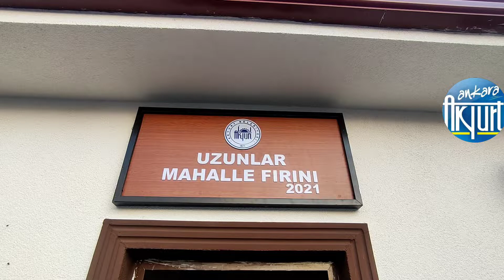Uzunlar köy fırını hizmete açıldı.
Akyurt Belediyesi, köylere fırın inşa etmeye devam ediyor. Yapımı Akyurt Belediyesi tarafından yapılan fırınlarda köy sakinlerinin ihtiyaçları karşılanıyor.
Özel gün ve bayramlarda köylerdeki kadınların toplanarak ortaklaşa yaktığı fırınlar, bir geleneğin sürdürülebilirliğini sağlıyor. Köy fırınları bayramlarda, düğünlerde ve cenazelerdeki geniş katılımlı yemeklerde köylünün imdadına yetişiyor. Tek seferde onlarca tepsi ekmek pişirilebilen bu fırınlar kadınların işini de kolaylaştırıyor.